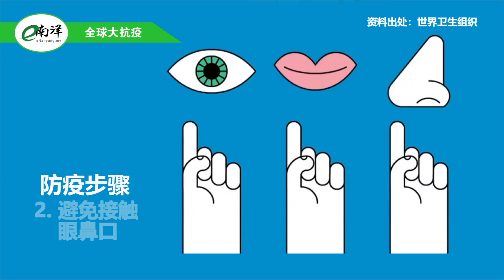【视频】国内外疫情简报 2021·03·08